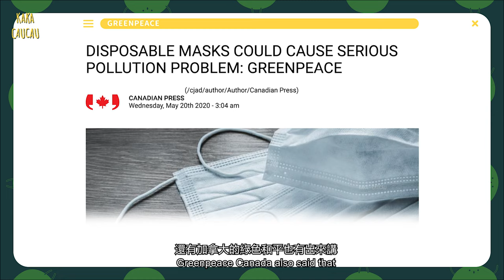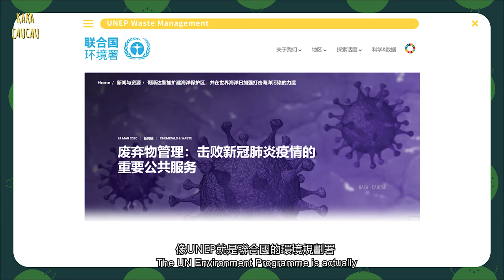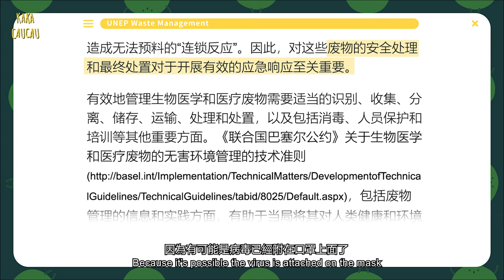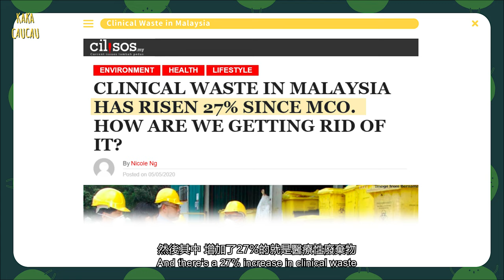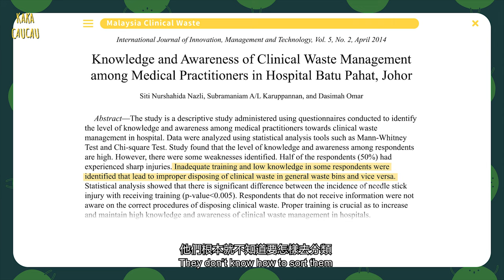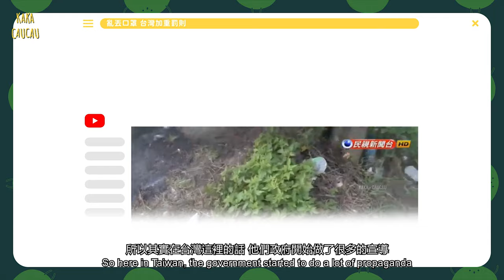【咖咖亂講】廢棄口罩危機！別再亂丟口罩了....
Hey Malaysians! 走在路上，你有看到廢棄口罩嗎？下一波的環境災難有可能正在悄悄發生。。

一起來聊聊口罩危機吧！這集還邀請了兩個神秘嘉賓哦！^_^

0:43 大量口罩污染海洋
1:33 馬來西亞有人亂丟口罩嗎？
3:42 為什麼要重視廢棄口罩的處理？
5:14 如何正確丟棄口罩？
6:28 大馬醫療性廢棄物現況與處理
9:05 防疫口罩成分
11:30 我們可以怎麼做？
12:24 簡單總結

【 制作团队】
企划构思：咖咖
脚本写作：咖咖
影片拍摄：咖咖 大咖 小咖
剪辑后制：大咖
动画制作：小咖
字幕翻译：咖咖
幕前出演：咖咖 小咖 大咖

也歡迎follow 我們的Facebook page，一起關心生活！